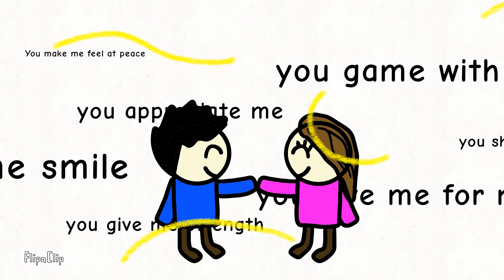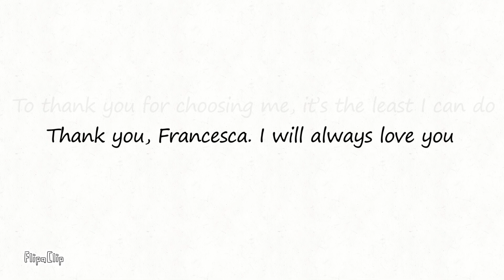DoodleVid - You Said "I Do"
I wanted to do something special to show Francesca how much she means to me, so I put this together to celebrate our wedding together! Hope you enjoy!

 / lemondegra

📣SHOUTOUT TO OUR PATRONS:

Check them out for more anime related wedding music!